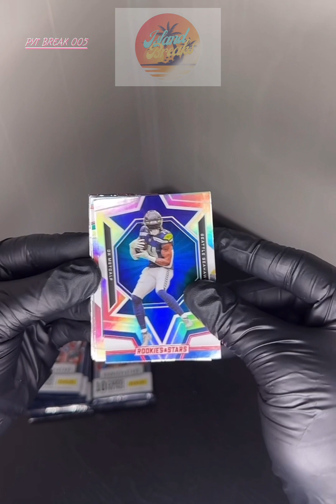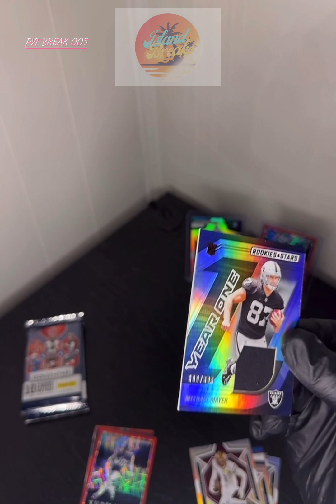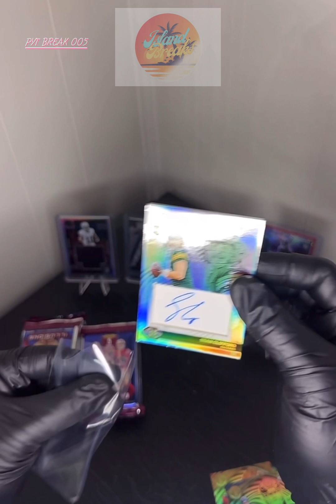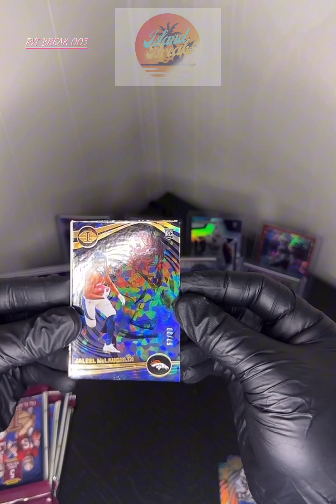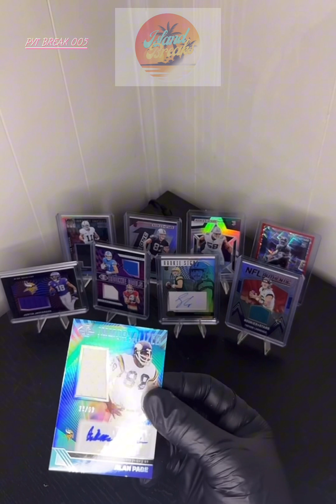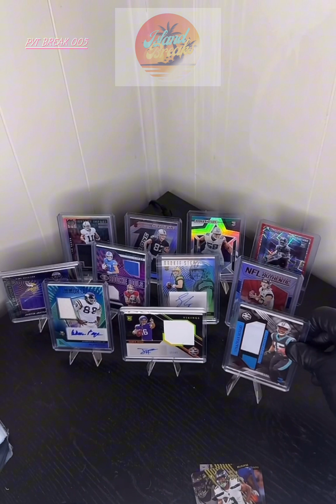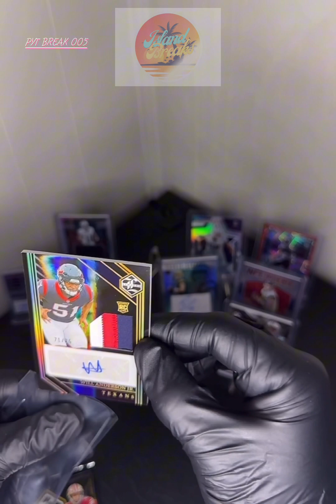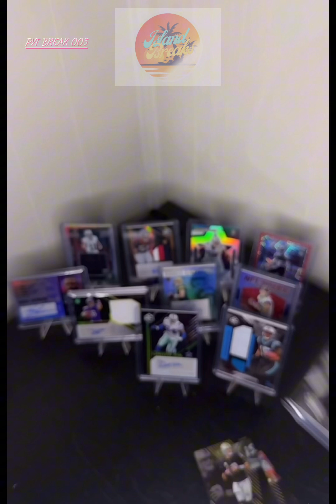🏝️ Island Breaks: PYT BREAK Replay 005! 🏈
Island Breaks presents to you.. Break #005!

This break Includes:

2 Limited Series Football Hobby (New Release)

1 Illusions Hobby Box (New Release)

1 Rookies & Stars Stars Mega Box

This break we are looking at, 8 Auto’s 5 Mems!

*If the event of a dual team/ dual player card, the team that was purchased at the highest price will receive that card! If the amount is the same, the team to the left and or at the top, will receive the card!*

The person who purchases the Houston Texans will receive any panini points cards!

We at Island Breaks strive to keep everyone’s cards in the best possible condition straight from the packs to your home!